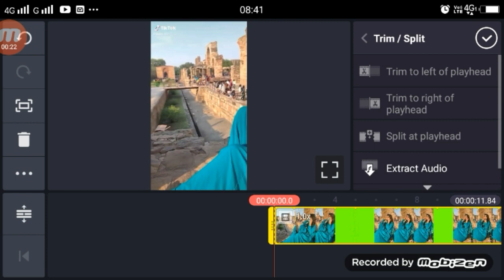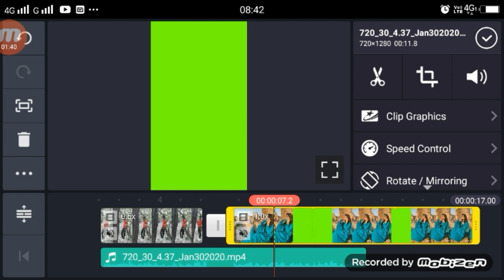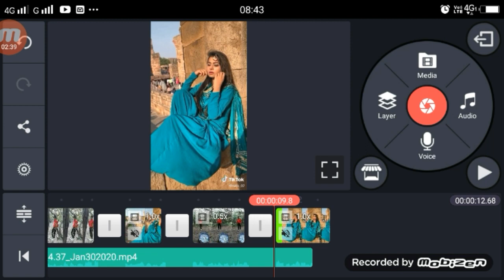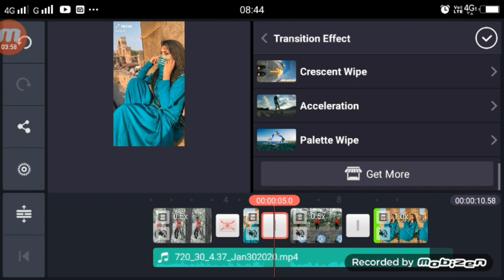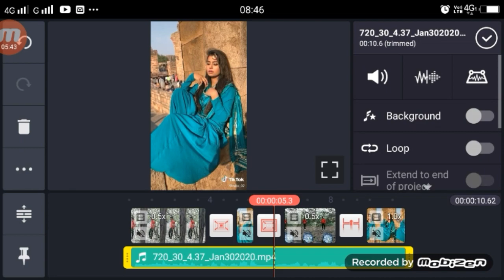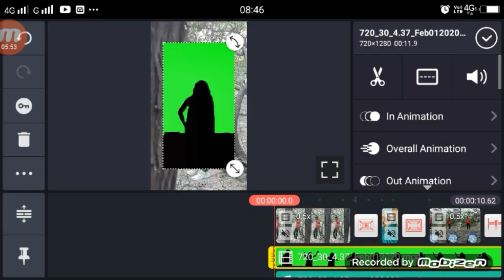Mere Khwabon Mein Tu | Viral Trend TikTok | Tutorial | Slow Motion | Transition Effect Professional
►your question

1.  TikTok New Trend Video
2. TikTok New Trend Video
3 TikTok New Trending VFX Tutorial
4 TikTok Video Tutorial
5 TikTok Trending video Tutorial
6 TikTok New Trending VFX Tutorial
7 TikTik Tutorial
8 TikTok Editing Video

My Camera :-
My Mic :-
My Tripod :-. . .